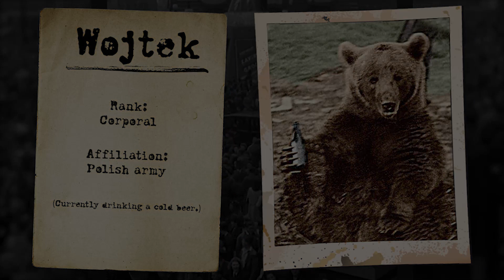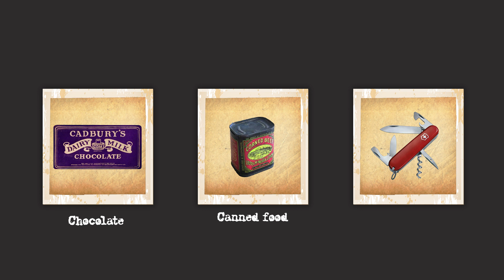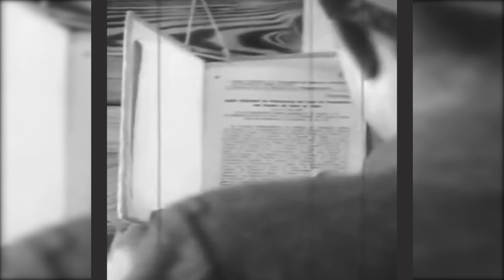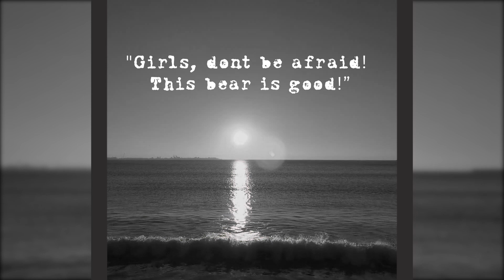The Smoking Soldier Bear (Real Footage)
Wojtek the Polish soldier bear.
Wojtek was a bear that was adopted by Polish soldiers while they travelled through the Middle East during the 1940s. He was raised by the soldiers of the 22nd polish artillery supply company and with them, he would travel through many countries, fight against the axis and live a life full of surprises. His story ends in Scotland where he is remembered to this day. Wojtek is also a playable character in the upcoming video-game Iron Harvest! Long live the happy warrior Wojtek!

MUSIC CREDIT
A Walk Into Space by Topher Mohr & Alex Elena